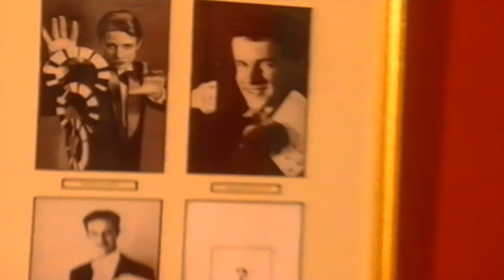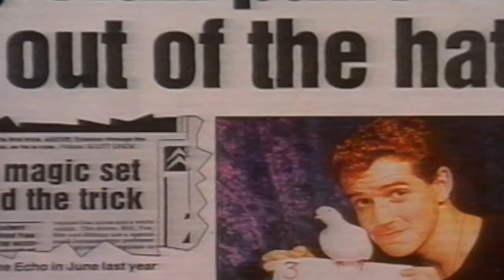Dominic Wood - Steps To The Stars [2000]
Here's Dominic Wood featured on Steps To The Stars which was a TV show hosted by the band Steps.

Archives created with the following tools:
ClearClick Ultimate Capture Box
External BluRay Drive
ClimaxDigital VCAP800 V3 - VHS To PC Cable

This channel has been created to digitally enhance, upscale and archive magic from the past and upload videos in 4K widescreen format. If you have some old magic resources which you'd love to get turned to digital and uploaded to the channel, please drop us a message and we'll speak about what we can do.

PLEASE NOTE: THIS VIDEO HAS BEEN RIPPED/ENCODER BY MAGIC ARCHIVES AND HAS BEEN DIGITALLY ENHANCED AND UPLOADED TO YOUTUBE FOR FAIR USAGE TO BRING AN IMPORTANT MESSAGE TO HELP EDUCATE AND BRING BACK MEMORIES!

Please feel free to use this video for all your teaching purposes where needed, including private study or classroom use, criticism, reactions or commentary and also news reporting.